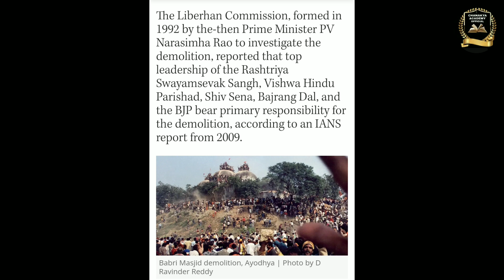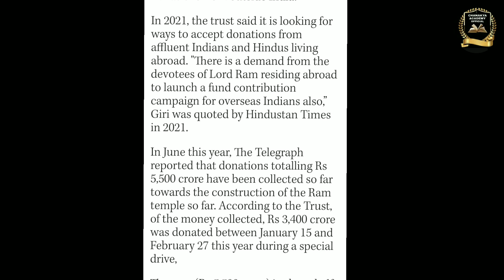Shree Ram Temple...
Welcome to Chanakya academy official,we make educational content for students and to develop their skills.